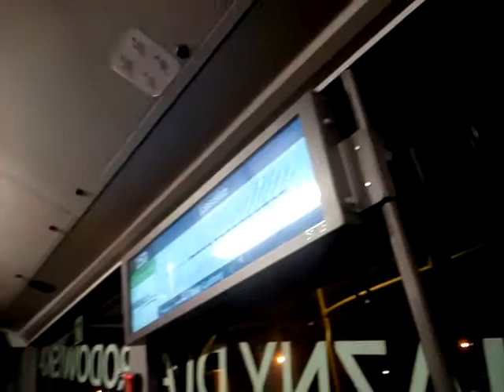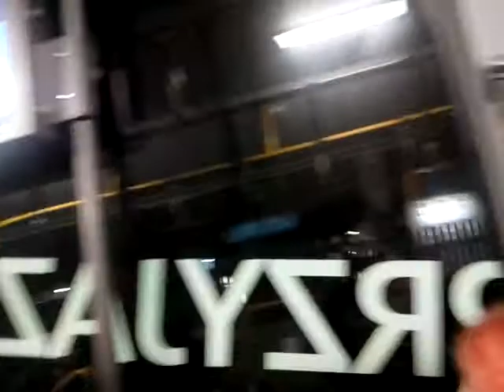Sylwester w Nowej Hucie czyli noworoczne przesłanie w autobusie linii 153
Konieczne wyjaśnienie - to nie ja (czyli Wiesław Hołdys) gadam.